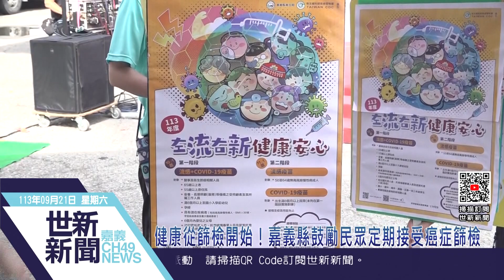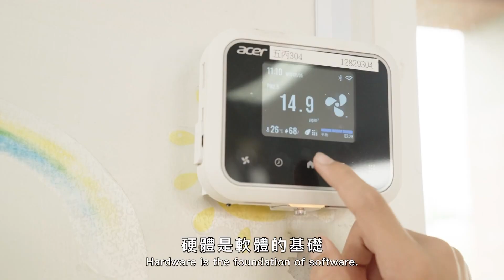世新新聞 健康從篩檢開始！嘉義縣鼓勵民眾定期接受癌症篩檢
113年9月21日 (六) 世新新聞

健康從篩檢開始！嘉義縣鼓勵民眾定期接受癌症篩檢

嘉義縣今日於義竹國中辦理複合式健康篩檢活動，透過行動醫療將全方位醫療服務帶入社區，並全力推廣四大癌症篩檢，縣長翁章梁特別到場關心，同時呼籲40歲以上縣民攜帶健保卡踴躍參加，養成定期篩檢的良好習慣，早期發現、早期診治，提升健康正能量